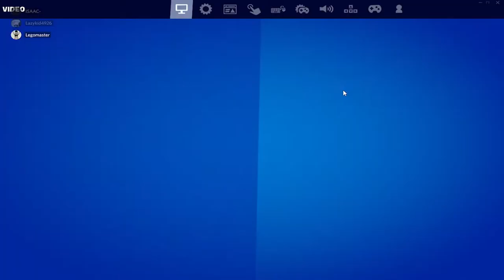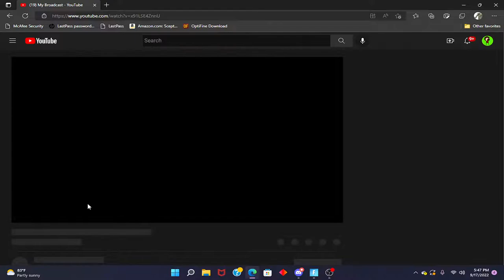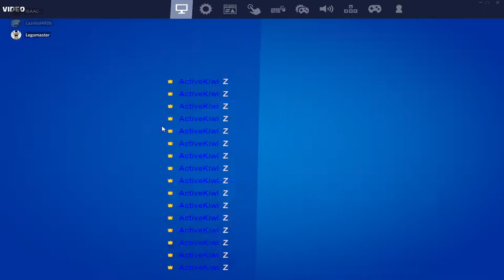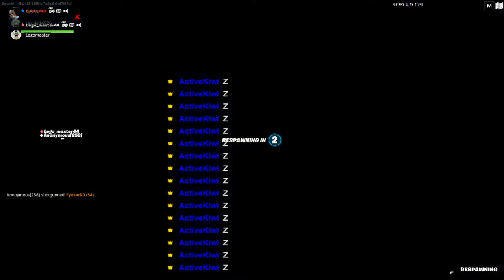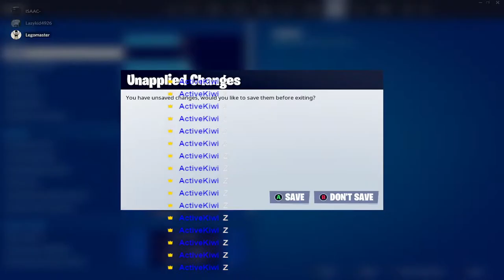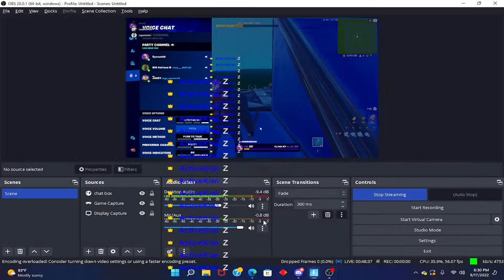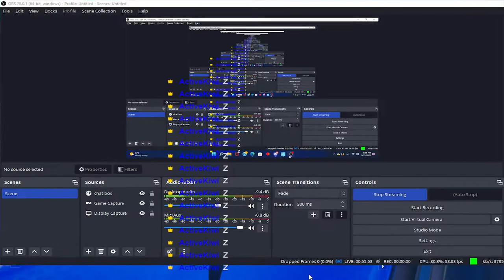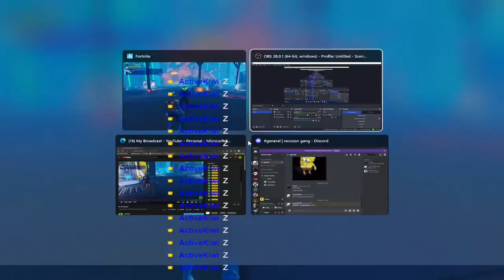My Broadcast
sd